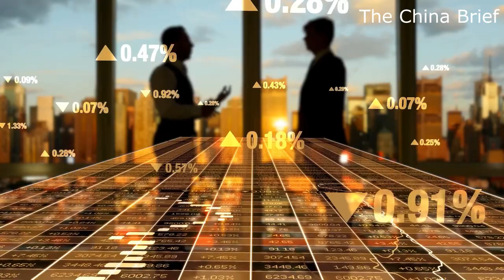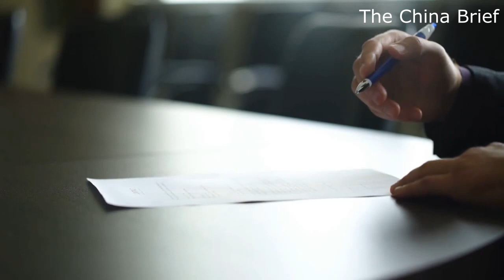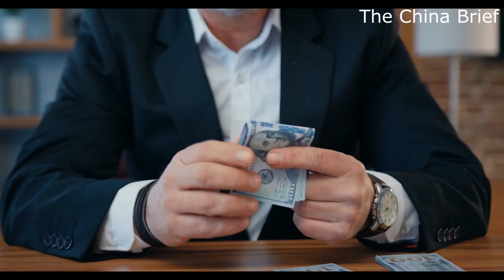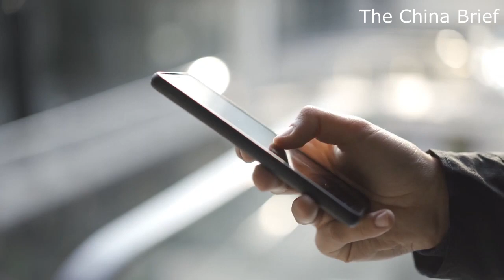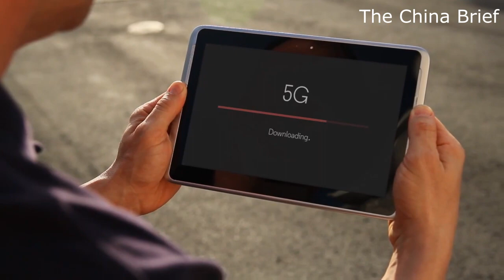Jack Ma's China homecoming heralds new era for Alibaba | The China Brief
Exclusive Insight: Macron's Visit to China Sheds Light on Changing World Landscape; The key countries and revelations from the Pentagon document leak; Asia risks losing most from rising geo-fragmentation: IMF; Renminbi’s share of trade finance doubles since start of Ukraine war

六度世界store front 链接：